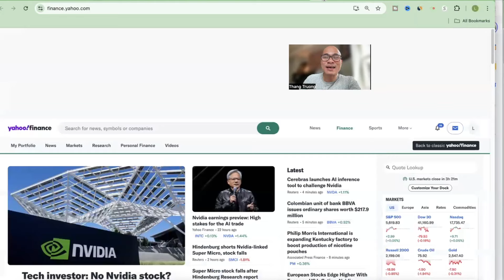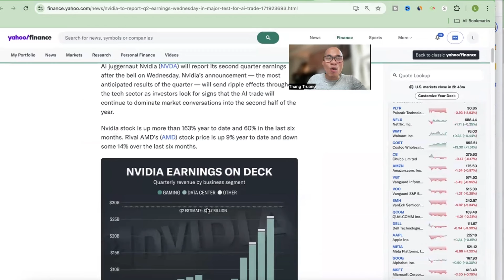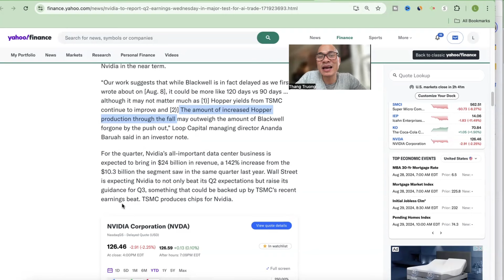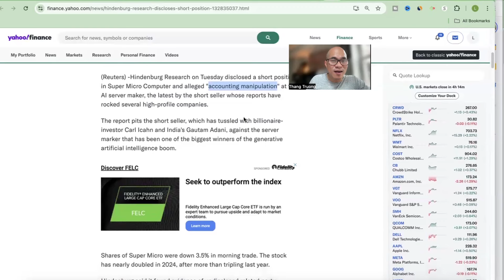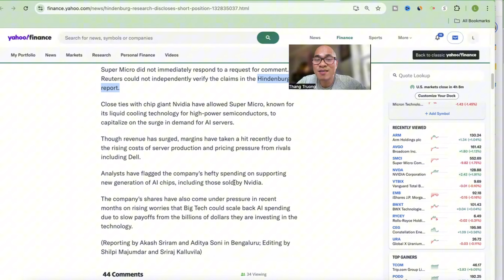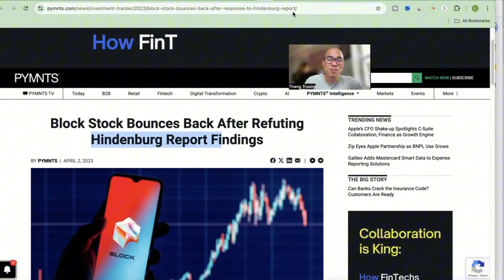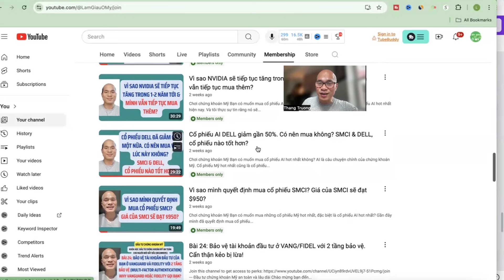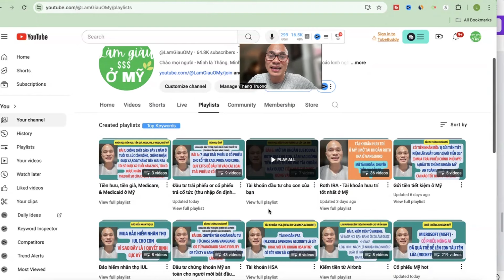NVIDIA sẽ thăng hoa? SMCI sẽ lao dốc? Chốt lời gấp? Chơi stock Mỹ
Chơi chứng khoán Mỹ
2 cổ phiếu Mỹ nóng nhất là NVIDIA và SMCI. Đây cũng là 2 cổ phiếu AI quan trọng và hot nhất hiện nay.

Cộng đồng của mình rất lạc quan về trào lưu AI và tất cả chúng ta đều đầu tư vào 2 cổ phiếu AI hot nhất này, trực tiếp hoặc gián tiếp thông qua các quỹ ETF như SMH hoặc VOO, hoặc cả hai, giống như mình và nhiều người khác.

Trong video này, mình sẽ chia sẻ với bạn lý do tại sao tôi vẫn lạc quan về cổ phiếu NVIDIA và tại sao mình tin rằng cổ phiếu NVDA sẽ tiếp tục tăng

Mình cũng sẽ chia sẻ với bạn những diễn biến mới nhất về cổ phiếu SMCI và khả năng nó có thể giảm đáng kể trong thời gian tới.

Mình hy vọng sau khi xem video này các bạn sẽ trung thành với chiến lược đầu tư chứng khoán Mỹ an toàn và lâu dài bằng cách mua thường xuyên các quỹ ETF an toàn nhất như VOO, VGT, & SMH